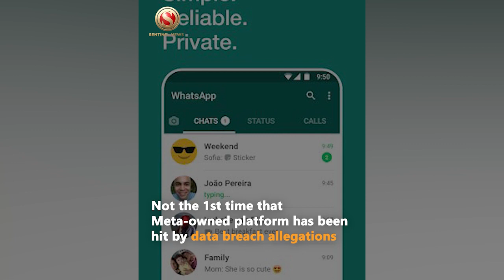Details Of 500 Million WhatsApp Users Leaked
WhatsApp, Meta’s messaging app is in trouble again. In one of the biggest data breaches ever, phone numbers of nearly 500 million users have been leaked and are up for sale. According to a report by Cybernews, a cyber security portal the database is up for sale on a popular hacking forum containing private information of WhatsApp users from 84 countries. Includes users from India, France, US, UK, Egypt, Russia. As per Cybernews, when they contacted the seller he shared 1,097 UK-based numbers as proof. Thereafter, the publication investigated the numbers and confirmed that they were all from WhatsApp accounts. WhatsApp has so far denied reports

Claim written on Cybernews is based on unsubstantiated screenshots: WhatsApp Spokesperson. ‘There is no evidence of a 'data leak' from WhatsApp’. Not the 1st time that Meta-owned platform has been hit by data breach allegations. Last year, the personal data of over 500 million Facebook users including 6 million records from India, was allegedly leaked. Such data leaked is used for committing cyber crimes later.